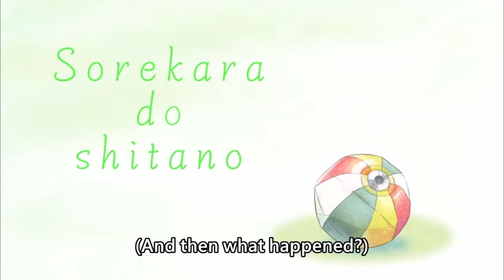[ENG SUB/Hololive] Biboo Innocently falls for the same trick over and over again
Credits :
BGM